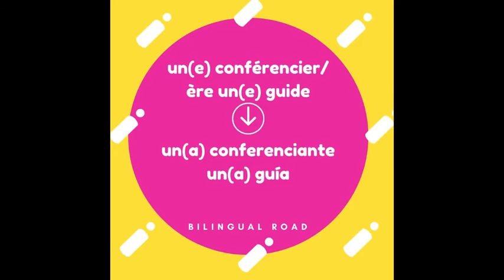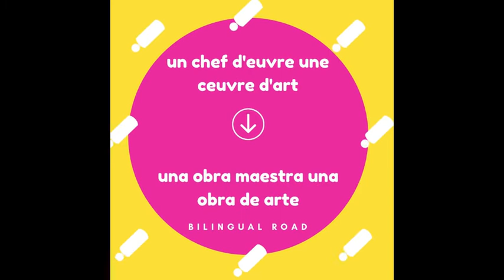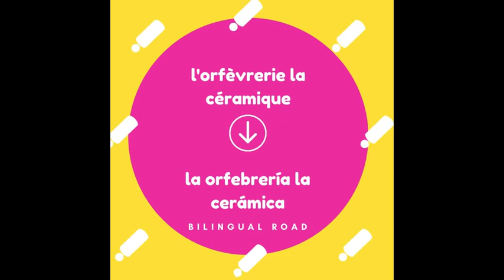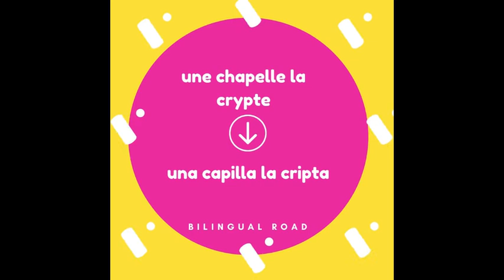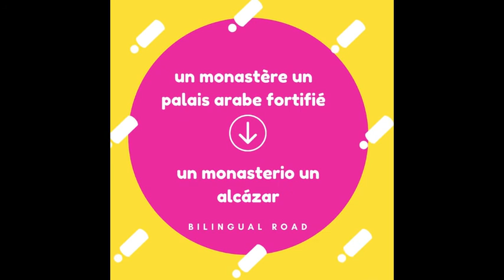LE VOCABULAIRE ESPAGNOL FACILE : LE TOURISME || apprendre le vocabulaire espagnol le tourisme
Vocabulaire espagnol sur le tourisme